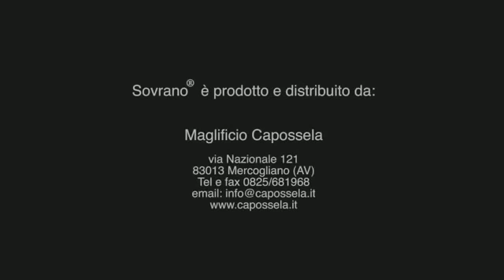Maglieria Sovrano F/W 2013/2014 Italian Tricot Sweater factory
Il maglificio Capossela presenta la nuova collezione autunno inverno 2013/2014 firmata SOVRANO DONNA. La location è il borgo medievale di Capocastello a Mercogliano in provincia di Avellino. Maglieria tutta italiana dalla lana alla manifattura. Italian 100% sweater knitted items. Wool and cashemere. Se hai una boutique o vuoi essere un rappresentante Sovrano hai tutte le info sul sito La firma Sovrano Donna è di proprietà Maglificio Capossela che ne è l'unico titolare e produttore